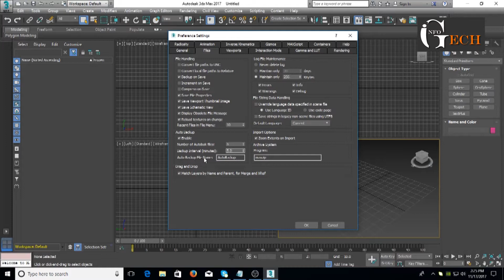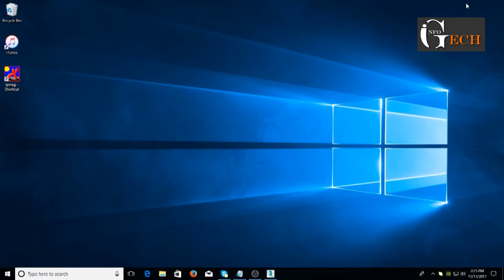How to set Auto backup and time in 3ds max 2017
Ginfo-Tech